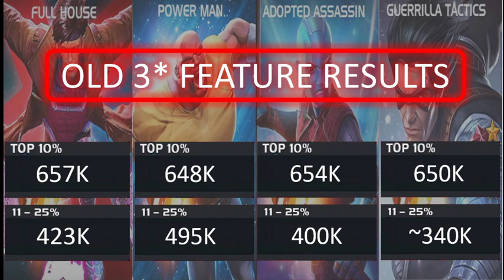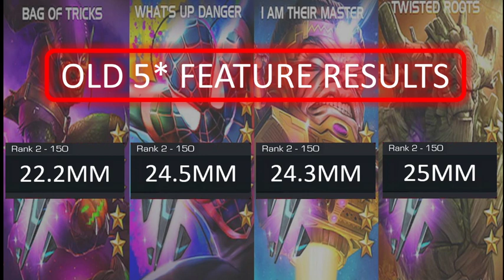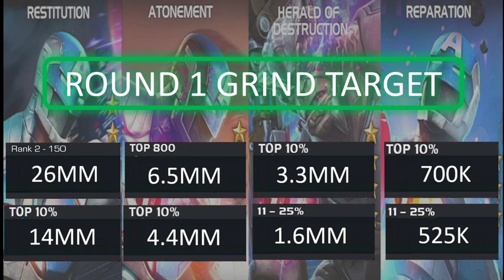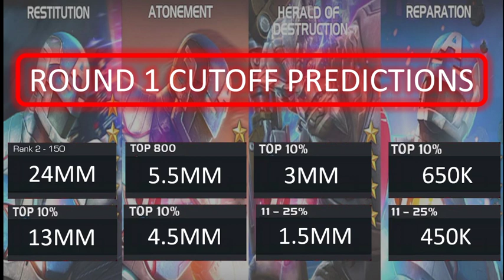Civil Warrior and Cull Obsidian Arena Cutoff Round 1 Predictions - Marvel Contest of Champions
MCOC Civil Warrior and Cull Obsidian Arena Cutoff round 1 time!   Using past arena results, I do a little data analysis to come up with arena cutoff round 1 predictions for Civil Warrior and Cull Obsidian in Marvel Contest of Champions.